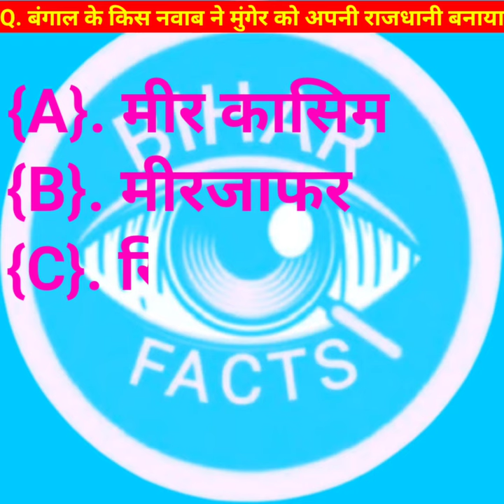बंगाल के किस नवाब ने मुंगेर को अपनी राजधानी बनाया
dosto kya aap jante hai bangal ke kis nawab ne muger ko apni rajdhani banaya ager aap ans jante hai to comment jarur kre ager aap nhi jante to video ko pura jarur dekhiye aapko patta chal jaega ki bangal ke kis nawab ne muger ko apni rajdhani banaya

दोस्तो क्या आप जनता है की बंगाल के किस नवाब ने मुंगेर को अपनी राजधानी बनाया अगर आप जवाब जनता है तो कमेंट करें अगर आप नहीं जानते तो वीडियो को पूरा जरूर देखें आपको पता चल जाएगा की बंगाल के किस नवाब ने मुंगेर को अपनी राजधानी बनाया

Friends, do you know Which Nawab of Bengal made Munger his capital know the answer, then comment if you do not know, then definitely watch the video completely Which Nawab of Bengal made Munger his capital

bihar gk in hindi
facts about bihar in hindi
bihar amazing facts
bihar gk
gk question
bihar amazing facts in hindi
bihar
bihar facts
bangal ke kis nawab ne muger ko apni rajdhani banaya
achieve
success
study
educational video
knowledge
learn
learning
short video
mritunjay kumar
bihar iti exam
‎@We Make Creators  ‎@A2 Motivation by {Arvind Arora}